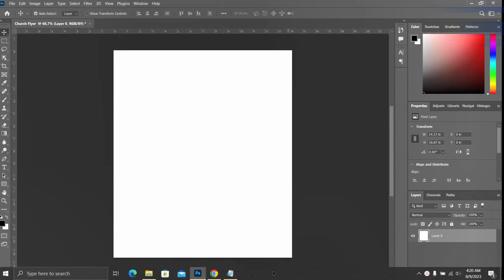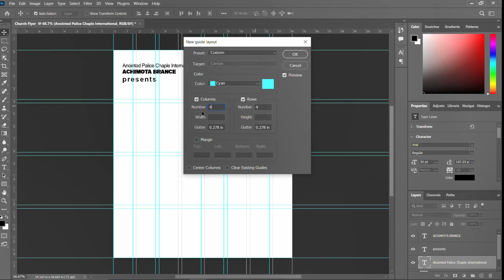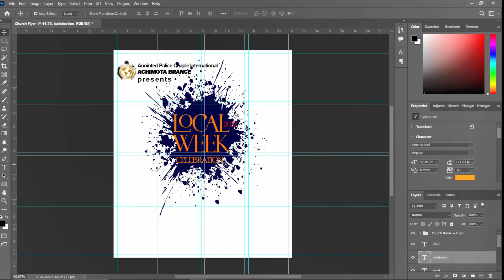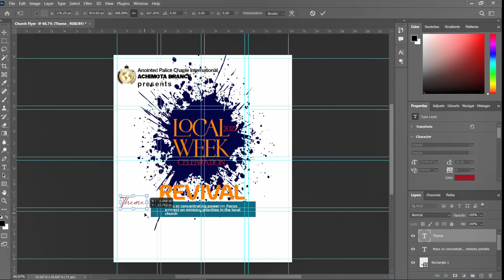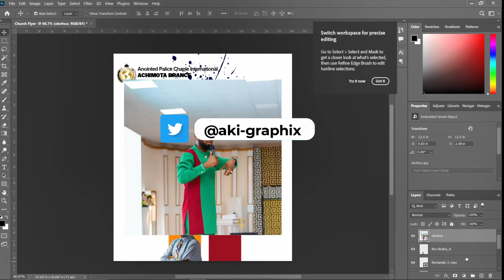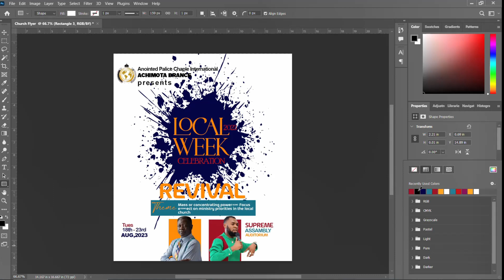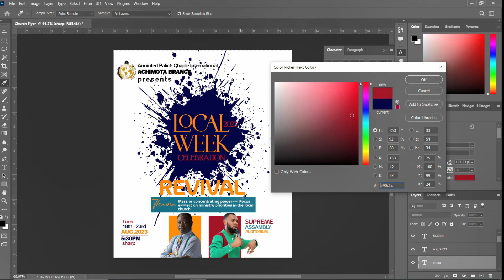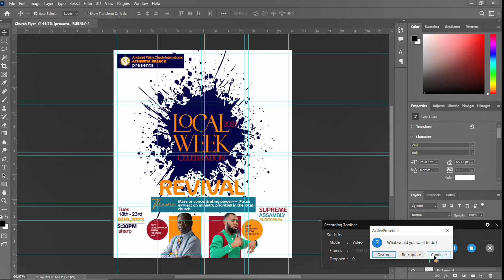How To Design Church Flyer Local Week Celebration In Photoshop 2023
How To Design Church Flyer | Local Week Celebrations | Photoshop 2023

Design  Church Flyer (  Local Week Celebrations ) in Photoshop 2023
Emoji And Share For More Tutorials

Design inspiration from: GRAPHICS TWI

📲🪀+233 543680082